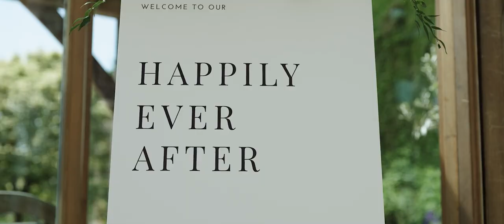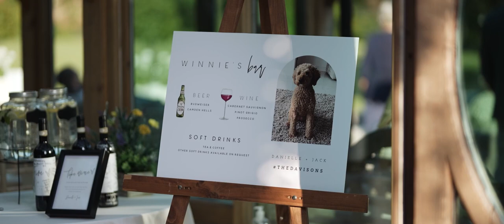If you're a hopeless romantic, this one's for you Gaynes Park wedding | Boutique Films & Photography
🌟 Now Premiering: Danielle & Jack's Love Story at Gaynes Park! 🌟

Step right into the romance of the season with 'Gaynes Park Wedding Video Highlights - Danielle & Jack 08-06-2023'. This isn't your run-of-the-mill wedding video; it's a heart-stirring, smile-inducing, toe-tapping highlight reel of love and laughter at the enchanting Gaynes Park. 🎥💞

Why Gaynes Park Is Our Cinematic Crush: 🎬🌹

Enchanting Elegance: Gaynes Park is the Hollywood of wedding venues. Every corner promises a story, making our Gaynes Park Wedding Video Highlights nothing short of blockbuster material.
Scenic Splendor: With its captivating gardens and the Orangery that’s nothing less than an architectural muse, Gaynes Park is where lenses fall in love. 🌳🏡
Spotlight on Danielle & Jack's Unforgettable Day: 📹👰‍♀️🤵‍♂️
In the Gaynes Park Wedding Video Highlights, we've captured every giggle, vow, and dance step of Danielle & Jack’s big day. Ready for a sneak peek at their most magical moments?

Our Joy in Filming at Gaynes Park:

Picture-Perfect Scenes: From the wisteria-clad walkways to the rustic charm of the Mill Barn, Gaynes Park sets the stage for stunning visuals. 🎥🌸
Emotional Resonance: The intimacy of Gaynes Park amplifies the love, creating Gaynes Park Wedding Video Highlights that are as touching as they are timeless.
Luminous Lighting: The way the light dances through the leaves at Gaynes Park gives our videos a golden glow, perfect for capturing "forever."
Video Highlights You Can't Miss:

Considering Tying the Knot at Gaynes Park?

Discover Gaynes Park: Wander through the wonder of Gaynes Park here.
Your Dream Team Awaits: Picture your day being captured by us? Reach out and let’s talk about your Gaynes Park Wedding Video here.

👉 Watch the Highlights! Fall in love with Danielle & Jack's ‘Gaynes Park Wedding Video Highlights’ and imagine your own story unfolding in the splendor of Gaynes Park. Let’s create a visual poem of your big day! 🌟💍